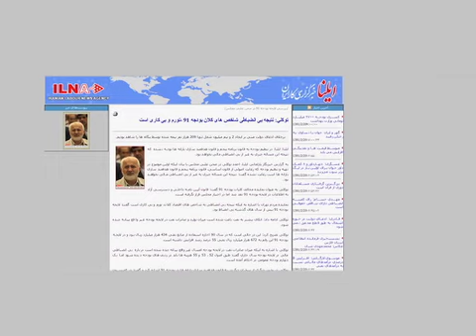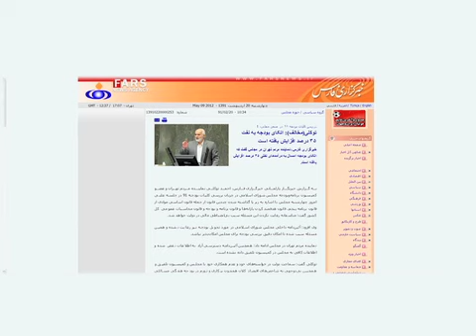کليات بودجه با ترديد مجلس تصويب شد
کلیات بودجه سال  ۹۱ در حالی تصویب شد که رئیس مرکز پژوهش های مجلس شورای اسلامی بودجه امسال را   نمونه ای از بی انضباطی مالی دولت عنوان کرد که حاصلش، به گفته وی، افزایش تورم و افزایش میزان بیکاری خواهد بود. گزارش از وفا آذربهاری.